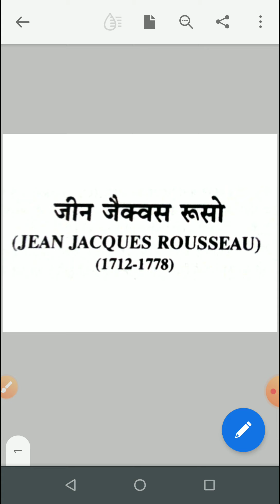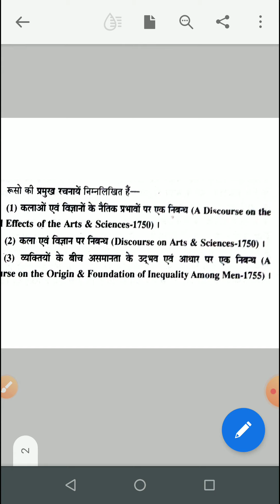रूसो- बीए तृतीय वर्ष